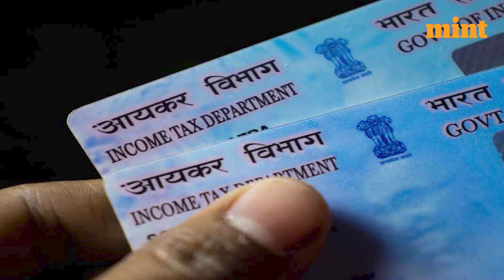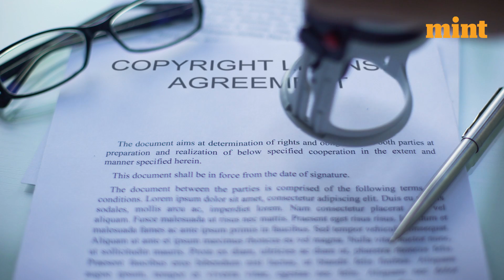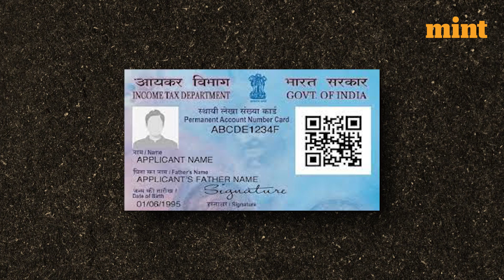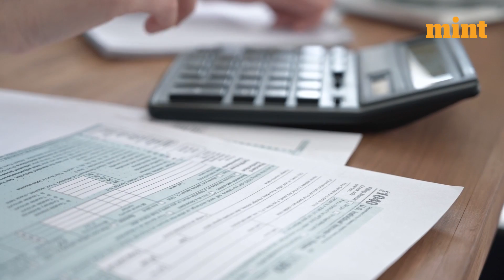Nirmala Sitharaman's proposal for PAN card holders | Mint Primer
While presenting the last full budget of the current central government, Finance Minister Nirmala Sitharaman has proposed to use PAN card as a common identifier for all digital system at government agencies. The move is expected to simplify KYC process and make it simple for the Income Tax Department and other government agencies to manage documents of the PAN cardholders. Let's hear what the industry's best minds have to say about the consequences of this move.